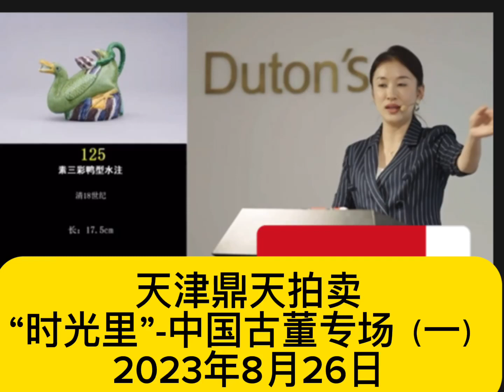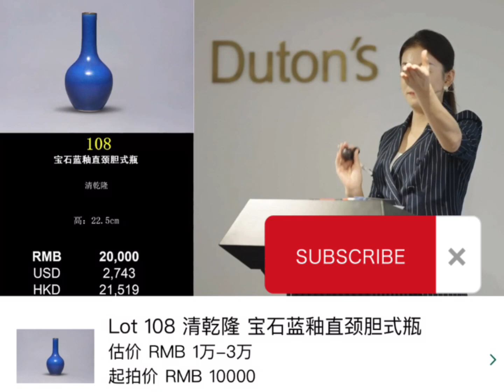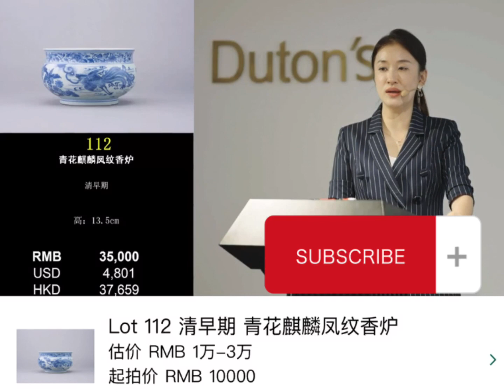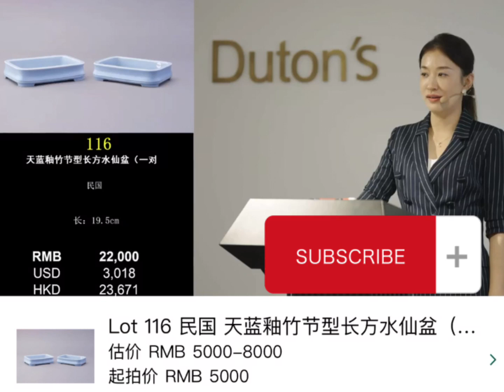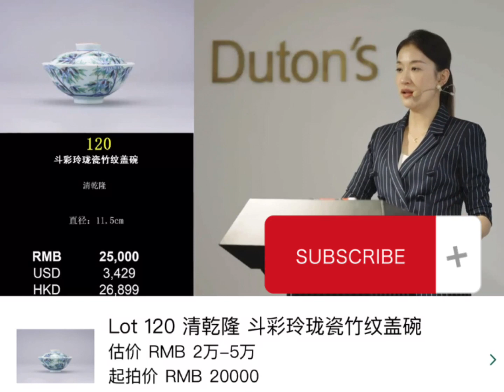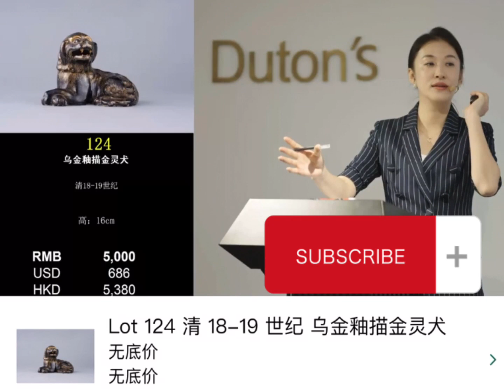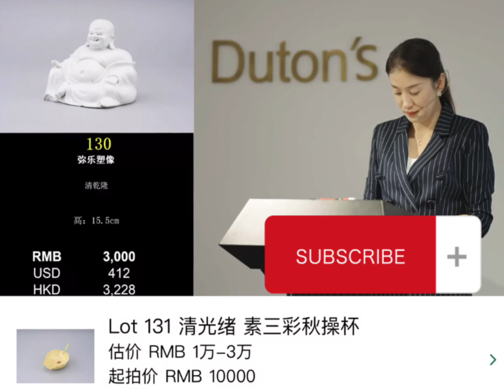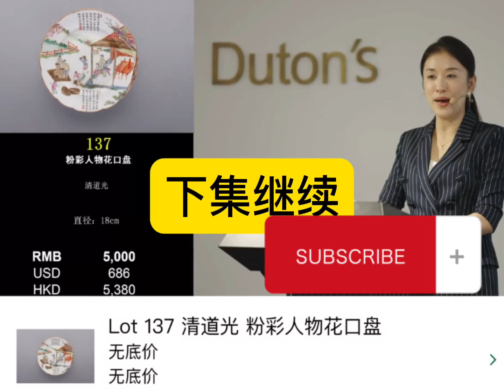#00327 Dingtian Auction on Chinese Antiques Sale (1), 26/8/2023, 鼎天拍卖行中国古董拍卖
Dingtian Auction House Chinese Antiques Auction